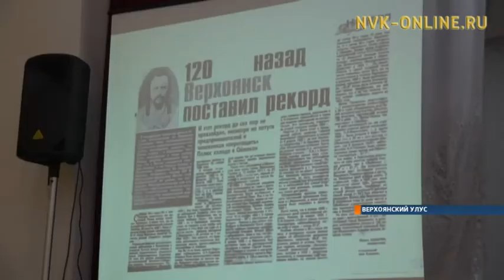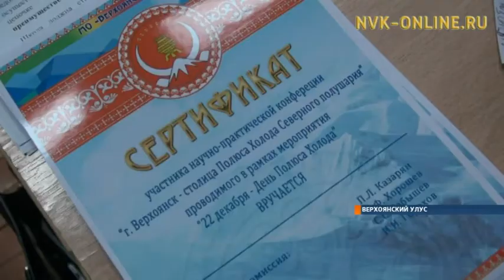В Верхоянском районе отметили День Полюса Холода